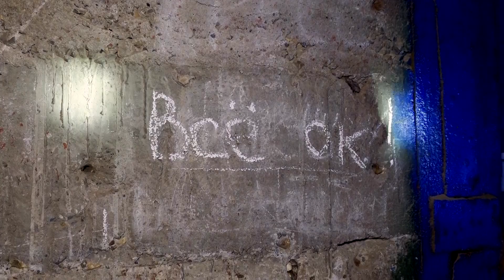Практическое применение_23.06.2023_СольТВ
В рамках ознакомительной практики студенты Омского государственного педагогического университета посетили первый соликамский рудник компании «Уралкалий». Подробности смотрите в этом сюжете.